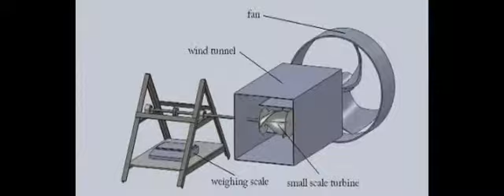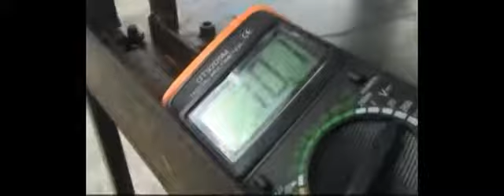CMON thesis video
intro inspired by mike manzoori